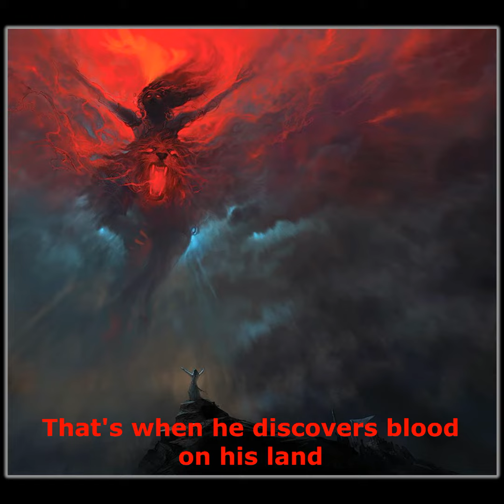Spirits in the Garden of Blood: Promo Vid 2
Image by- Tanya Shatseva